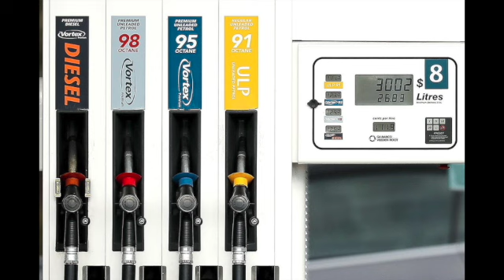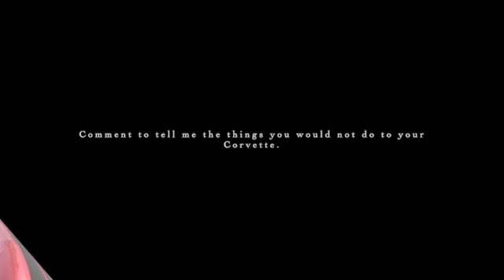5 Things You Should NOT Do To Your Corvette!!! SD 480p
I hope you never do these 5 things to your Corvette!

Here's the list of things that I would never do to my Corvette:
1. Never take him/her on a fiddly drive!
2. Never drive all the way up to a curb too hard with him/her.
3. Never put the fuel that I suspected that my Corvette gets sick with in it.
4. Never drive him/her 70 hours (or longer) during Winter!
5. Never push his/her stomach too hard!